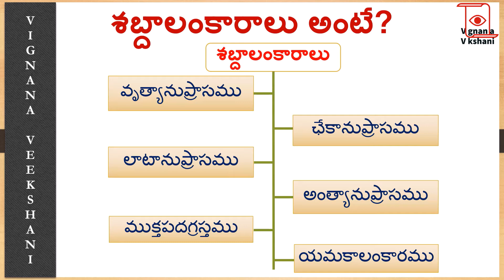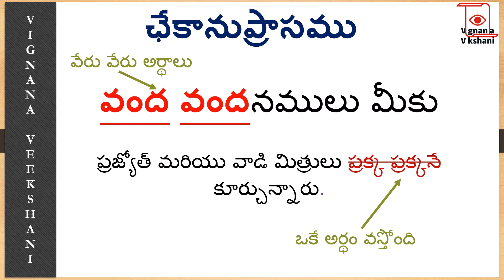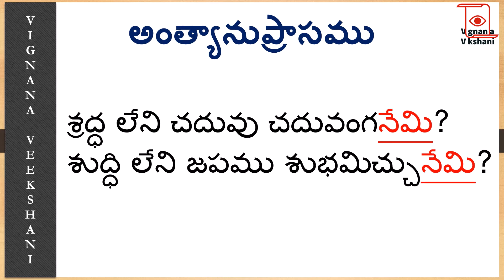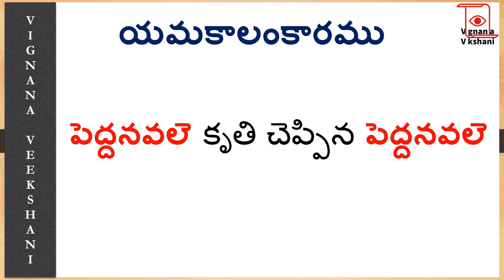Shabda alankaralu in telugu grammar | తెలుగు వ్యాకరణములో శబ్దాలంకారము | శబ్దాలంకారాలు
Shabda alankaralu in telugu grammar with examples. Different types of shabdalankaram: vrutyanuprasa alankaram, chekanuprasa alankaram, latanuprasa alankaram, antyanuprasa alankaram, mukta pada grastam and yamaka alankaram in easy way to understand.
The meaning of shabda alankaralu with examples in telugu.